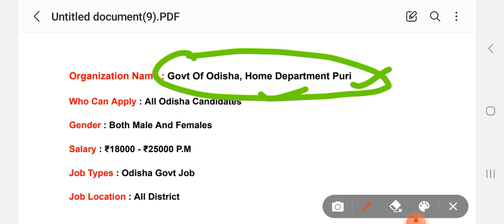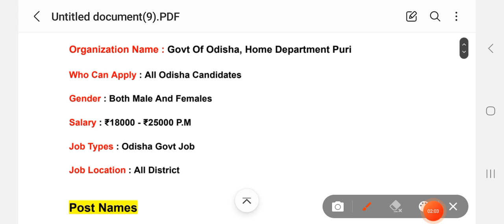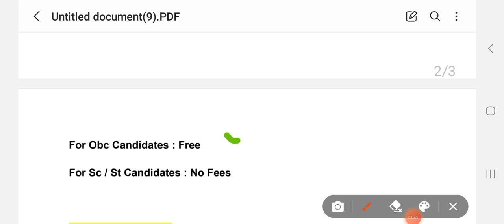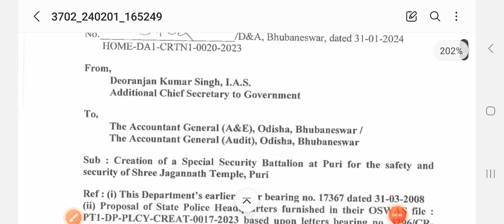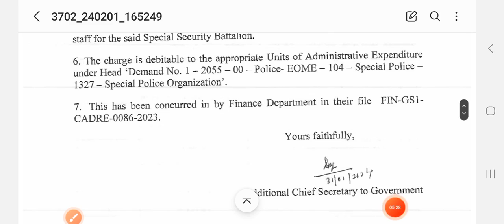ପୁରୀ ଜଗନ୍ନାଥ ମନ୍ଦିର ରେ ଆସିଲା ନିଯୁକ୍ତି | Odisha new job vacancy 2024 | Odisha jobs 2024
ଯଦି ଆପଣ ବି ଚାହାଁନ୍ତି ଘରେ ବସି ପ୍ରତିଦିନ ₹500 ଟଙ୍କା କିପରି ଇନକମ କରିବେ? ଏହି ଭିଡ଼ିଓ ଦେଖନ୍ତୁ

govt job vacancy in odisha 2024

jobs carts
odisha job vacancy 2024 private
odisha govt calendar 2023
osssc recruitment calendar 2023
osssc recruitment notification 2023
osssc recruitment 2023 odisha
osssc recruitment 2023 online apply
ossc recruitment 2023
ossc online apply 2023
ossc amin syllabus 2023
ssc gd vacancy 2023
odisha job
odisha job info 2023
odisha govt jobs updates
odisha new job updates
10th pass govt jobs in odisha
12th pass govt jobs in odisha
odisha fireman vacancy 2023
odisha govt job information
odisha anganwadi job vacancy 2023
anganwadi supervisor recruitment 2023
odisha anganwadi job 2023

vlw&amp;peorecruitment
vlw&amp;peorecruitment2022